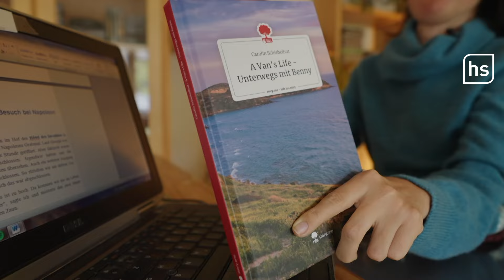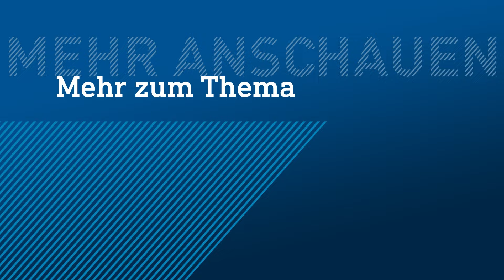Sie wird von allen unterschätzt: Carolin zieht ihre Urlaubspläne durch | hessenschau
Im Rollstuhl sitzen und reisen. Carolin Schiebelhut will zeigen, dass das kein Problem ist. Die 30-Jährige hat spinale Muskelathrophie. Mit ihrem VW Bus und Pflegekräften an ihrer Seite, schafft sie es, sich ihre Urlaubsträume zu erfüllen. Und hat darüber jetzt auch ein Buch geschrieben.